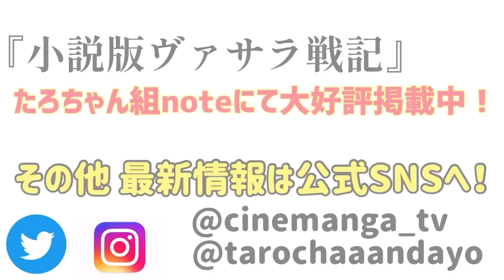【少年漫画あるある】利害の一致した敵と一時的に共闘する雰囲気【ヴァサラ戦記第52話】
シネマンガテレビ！２０万人突破！大人気ヴァサラ戦記も更新だ！今回もジャンプのあるあるを網羅！フリーザと悟空の共闘やクロコダイルとルフィの共闘には燃えたよね！！インペルダウン編で一度戦った敵が仲間になる激アツ展開本当に熱盛りでしたw特にのちの四皇バギーとの利害一致で共闘は派手に興奮したぜ！Mr.３も活躍したしボンちゃんvsマゼランも良かった！何より頂上戦争に乗り込みメンツが派手で派手で！サイヤ人が襲来した時もあのピッコロさんが力を貸すとは思わなかったし力の大会ではフリーザや17号との共闘が見れて最高でしたね！木の葉同盟国砂の忍び大結集も忘れちゃいけないけどね！昨日の敵は今日の友！？クロコダインもヒュンケルもびっくりのお前寝返るんかい！なパターンをお楽しみあれ！！！
【🔥ヴァサラ戦記各話一覧🔥】
第1話「主人公が苦戦した敵を瞬殺する作中最強味方キャラのシーン」

第9話「普段はやる気ないのにいざとなるとめちゃくちゃ強いキャラの雰囲気」

第23話「圧倒的強さの味方キャラも全く歯が立たないラスボスの絶望感の雰囲気」

第31話「過去回想で主人公の師匠とラスボスが昔は仲間だったときの雰囲気」

第32話「弱そうなジジイが実は伝説級の最強キャラだったときの雰囲気」

第33話「落ちこぼれ主人公に秘められた力が宿っているときの雰囲気」

第34話「温厚で優しいキャラが実は昔極悪非道で残忍だったときの雰囲気」

第35話「それまで全然出てこなかったのに土壇場で新しい必殺技が覚醒する雰囲気」

第36話「徐々に周囲に認められていく落ちこぼれ主人公と対照的に闇落ちしていく天才系ライバル」

第43話「主人公に秘められた能力がラスボスにとって唯一天敵となる雰囲気」

第49話「最初から出せばいいのに一番最後に最強の必殺技出す雰囲気」

第50話「味方組織内にいる裏切り者・敵の内通者の正体が判明するときの雰囲気」

【大好評！〝小説版ヴァサラ戦記〟〜エイザン外伝〜】